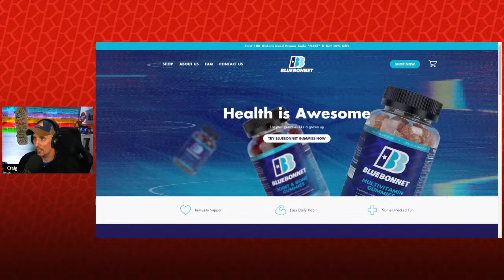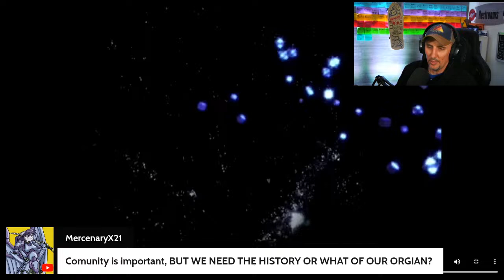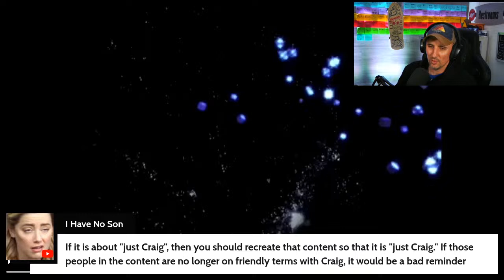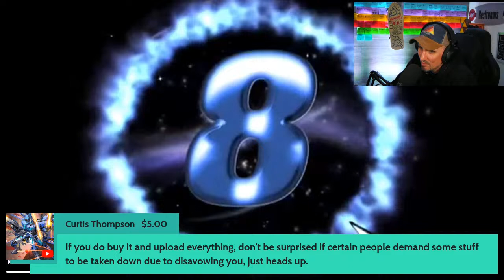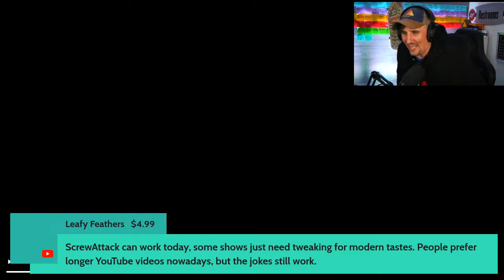So... Let's Talk About Buying ScrewAttack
Want to send us stuff:
Side Scrollers
6050 Long Prairie Rd Suite 100